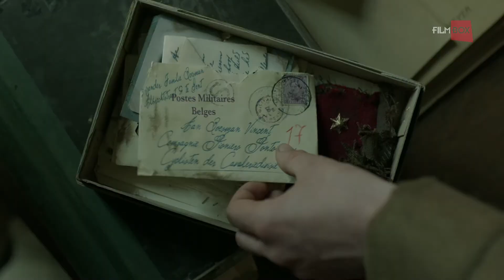Serial Na polach Flandrii na kanale FilmBox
Gandawa we Flandrii, lato1914 roku. Lekarz Philippe Boesman (Wim Opbrouck) nie chce uwierzyć, że Niemcy dokonają inwazji, nawet gdy belgijska armia zaczyna mobilizację. Do wojska zgłasza się jego najstarszy syn Vincent (Mattieu Sys). Drugi syn Guillaume (Wietse Tanghe) unika służby i zaczyna robić karierę w fabryce. Córka, 15-letnia Marie (Lize Feryn), marzy o pracy lekarki, ale zostaje pielęgniarką. Natomiast matka Virginie (Barbara Sarafian) robi wszystko, żeby rodzina trzymała się razem, chociaż wojna temu nie sprzyja.